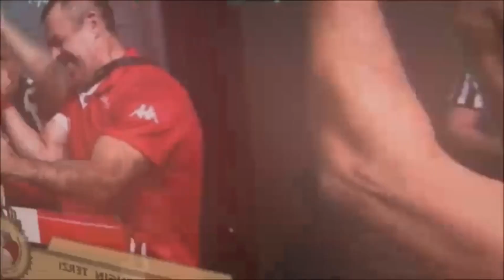Ефбет 9 - Мъже до 95кг Лява Ръка | Георги Чолаков | Left Hand Senior amen -95KG Efbet 9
Ефбет 9 - Мъже до 95кг | Георги Чолаков
 | Софиа, България ! Лява ръка.
Share your thoughts and questions with us in the comments.